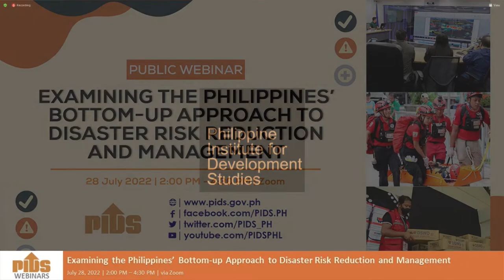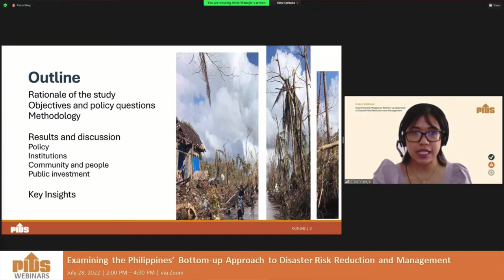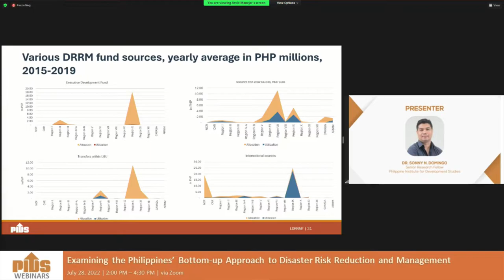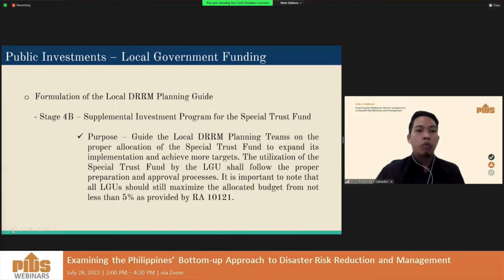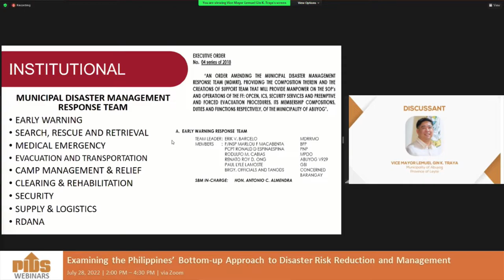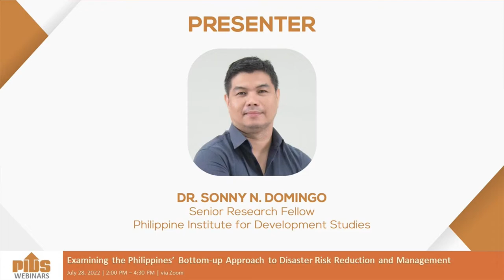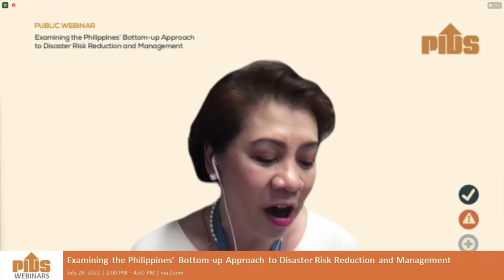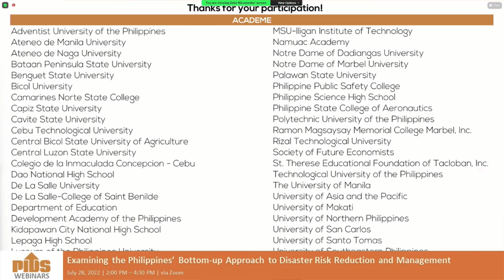Examining the Philippines' Bottom up Approach to Disaster Risk Reduction and Management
Chapters:
00:04:10 Promotional videos
00:17:10 Webinar guidelines
00:18:08 Introduction by the Moderator, Dr. Sheila Siar, Director for Research Information PIDS
00:19:37 Opening Remarks by Dr. Aniceto Orbeta Jr., PIDS President
00:29:15 Examining the Philippines’ Public Investment and Bottom-up Approach to Disaster Risk Reduction and Management by Dr. Sonny Domingo, Senior Research Fellow, PIDS and Ms. Arvie Joy Manejar, Research Specialist, PIDS
01:08:47 Comments by Mr. Benito Salvador Jr., Acting Chief, DRRM Fund Management Division, Rehabilitation and Recovery Management Service, Office of Civil Defense
01:25:08 Comments by Dr. Ma. Pamela Quizon, Acting Deputy Executive Director, Bureau of Local Government Finance, Department of Finance
01:40:00 Comments by Abuyog Vice Mayor Lemuel Gin Traya
02:00:05 Open Forum
03:02:20 Closing